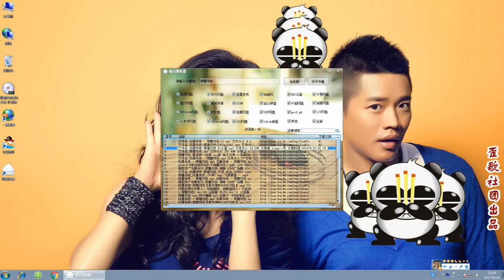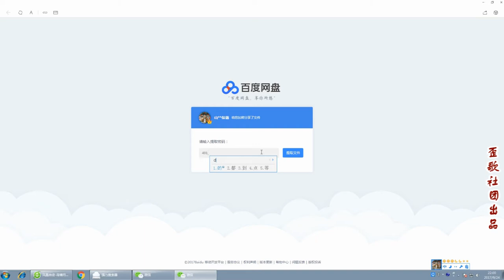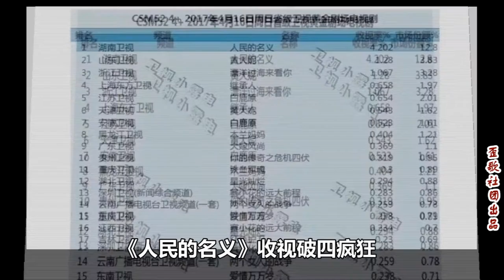歪歌社团“教你一招”：用这个软件，可以一键搜尽网盘资源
用这个软件，可以一键搜尽网盘资源……